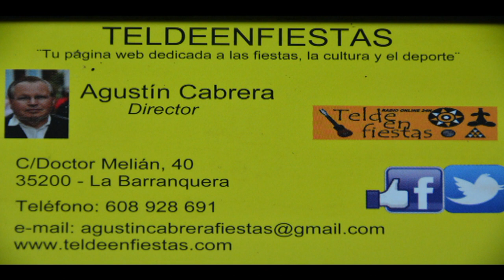PARRANDEANDO CON CUATRO AGRUPACIONS FOLKLORICA EN EL PREGON DE SUSO SANTANA LA VIÑA 2017 CAMARA TELD